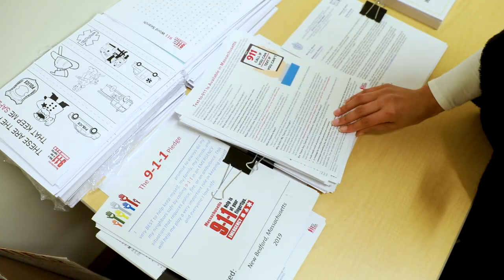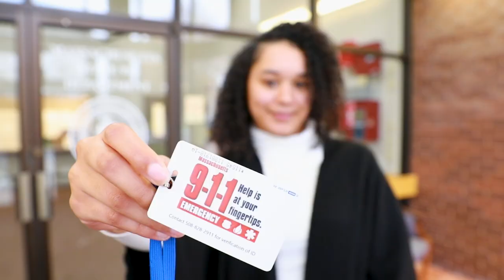Myesha Auguste Mass 911 Internship